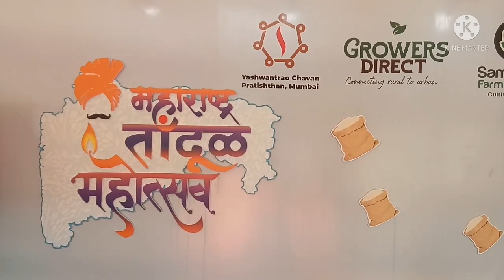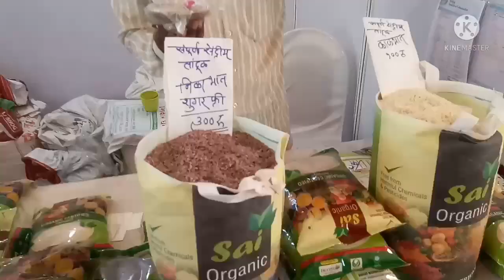सुप्रिया ताई आणि भावोजी आदेश बांदेकर भेटले आठवडी बाजारात!!मुंबईतला बाजार आणि तांदळाचे विविध प्रकार